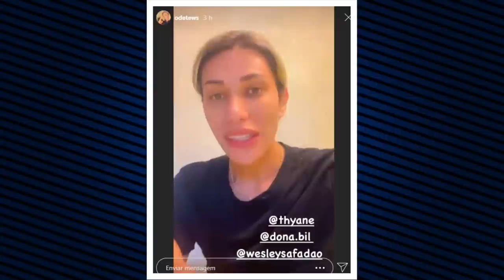Odete fala o porque safadão lhe demitiu !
ODETE EX MAQUIADORA DE WESLEY SAFADÃO VEM A PÚBLICO E ESCLARECE TUDO QUE ROLOU ENTRE ELA E SAFADÃO " TIVEMOS SIM UMA DISAVENÇA MAIS RSOLVEMOS"